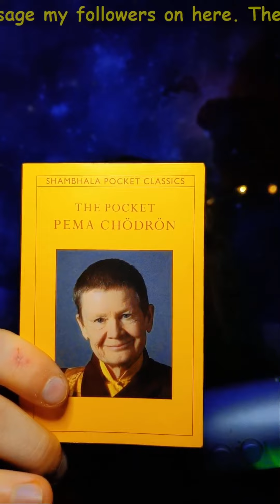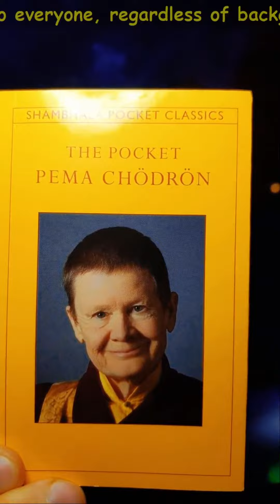Pocket Pema Chödrön: 25 - Recognizing Our Kinship With Others (Yamsox Live Reading April 4th, 2024)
Dive into the timeless wisdom of the Pocket Pema Chodron as we explore the profound teachings on kinship, aggression, and the universal interconnectedness that binds us all. Unearth the roots of aggression traced back to ignorance and uncover the pivotal role of understanding our deep connections to transcend conflict and foster a life of harmony. This journey offers indispensable insights for navigating the complexities of modern life with ancient spiritual guidance, inviting you to discover the essence of kinship and unity in our global village.

Chapters:
00:00:00 Exploring Kinship in the Pocket Pema Chodron
00:01:15 The Root of Aggression: Ignorance and Interconnectedness